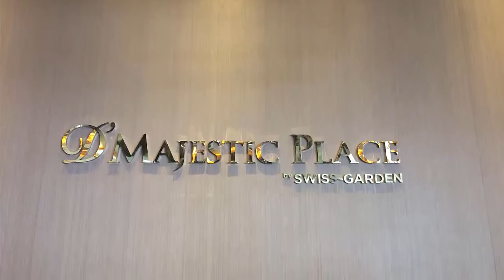Отель с 90% скидкой в Куала-Лумпур! Июль 2016 г.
А ещё я зарегистрирована в клубном сообществе самостоятельных путешественников и это дало мне возможность стать заядлой активной путешественницей и путешествовать не только выгодно, но даже и прибыльно! Готова всем этим с тобой поделиться! Клуб самостоятельынх путешественников!
По всем вопросам: Skype leokka7